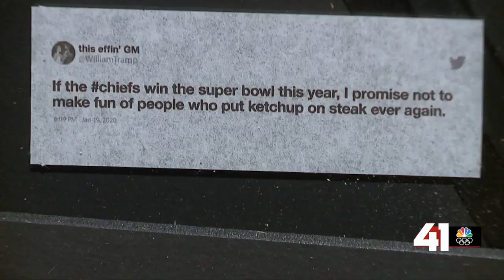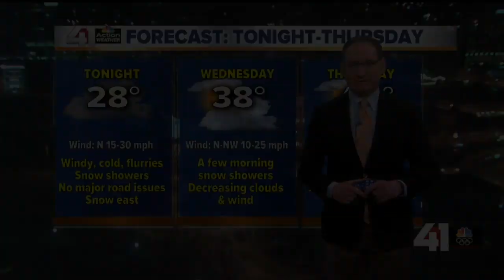41 Action News Latest Headlines | February 25, 10pm